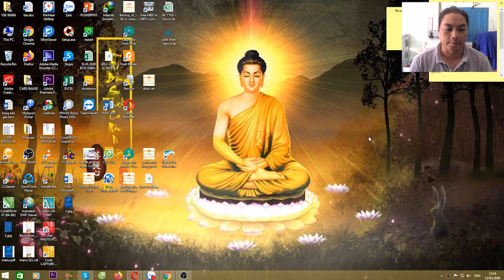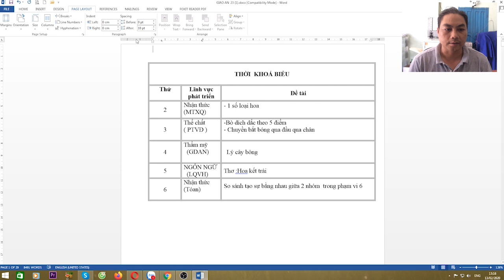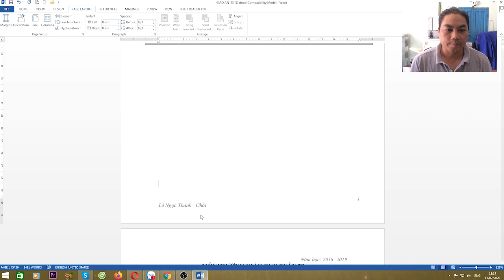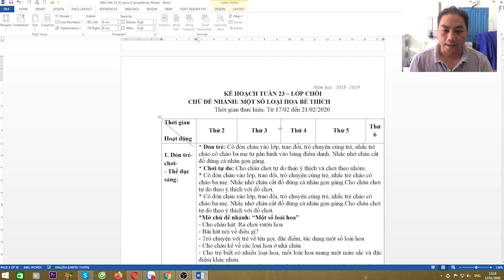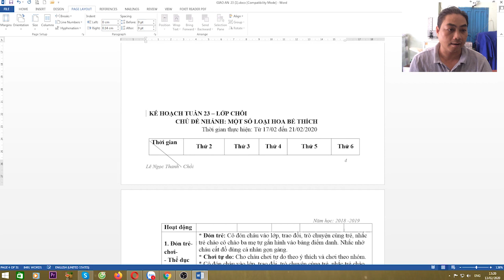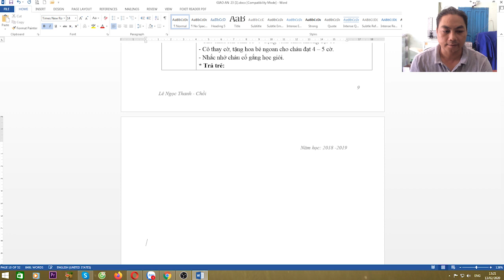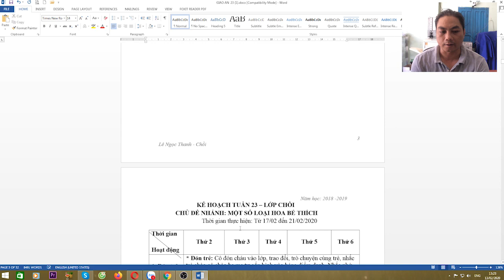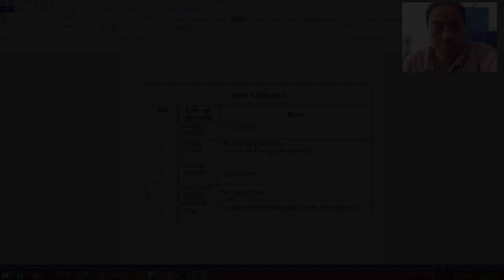IN GIÁO ÁN VÀ MỘT SỐ ĐIỂM LƯU Ý l 3Đô Official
Trên máy photo rioch hiện nay có chức năng in qua mạng. Do đó, mình cần tận dụng in luôn trên máy photo. Hôm nay mình chia sẽ video IN, GIÁO, ÁN, VÀ, MỘT, SỐ, ĐIỂM, LƯU, Ý. Huy vọng video này sẽ giúp được cho các bạn về cách in. chúc các bạn thành công